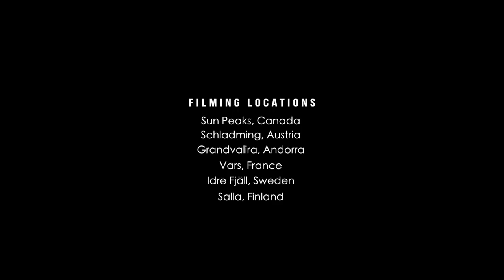Women of Speed Ski: the fastest non-motorised females on the planet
Speed skiing, the fastest non-motorized sport on the planet, doesn’t separate along gender lines. Women race on the same course as their male counterparts, reaching speeds of over 200 km/h on tracks that measure over a kilometer in distance. The course is the same, as is the equipment and the danger of flying downhill at the speed of an F1 racer. So what does it take to be the fastest females on the planet? These are the women of speed skiing.